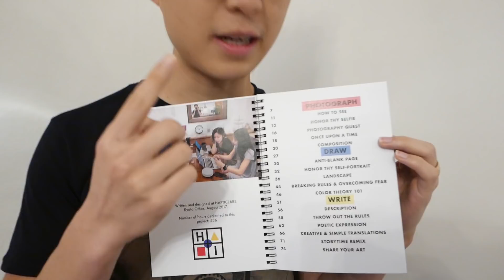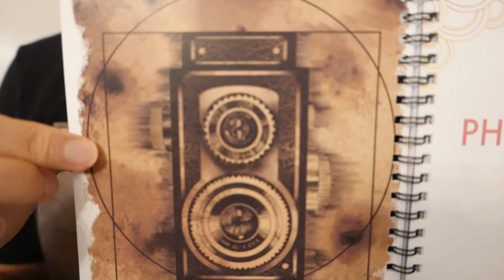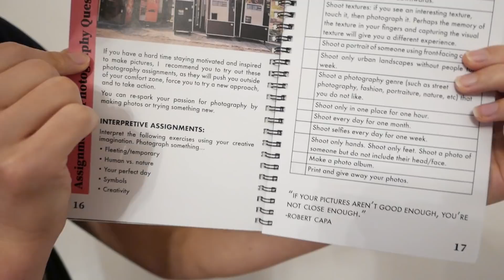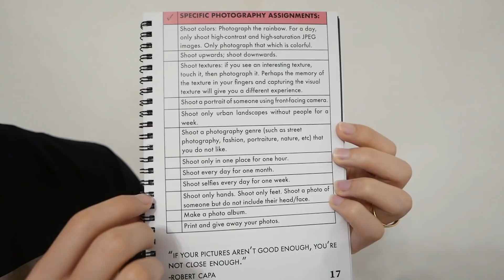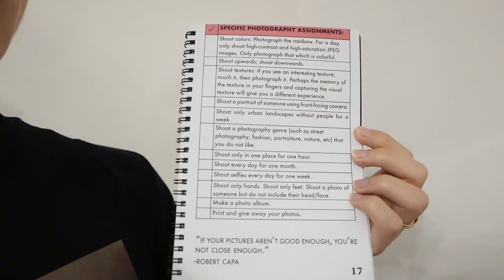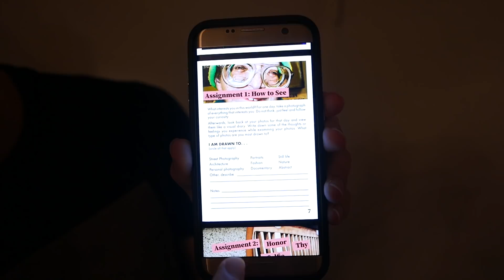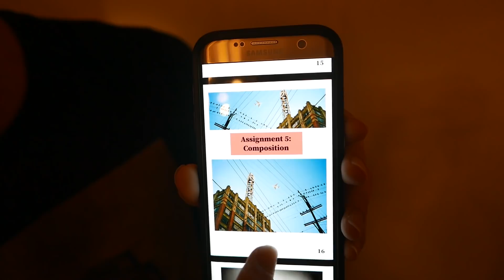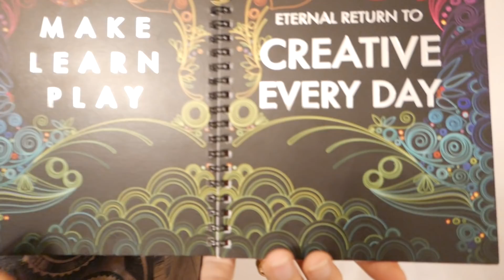Photography Assignments to Re-Inspire You From CREATIVE EVERY DAY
CREATIVE EVERY DAY on Amazon